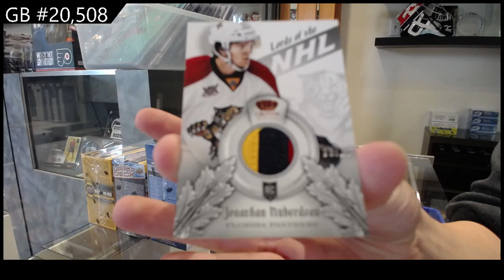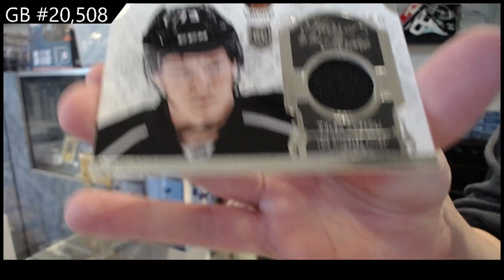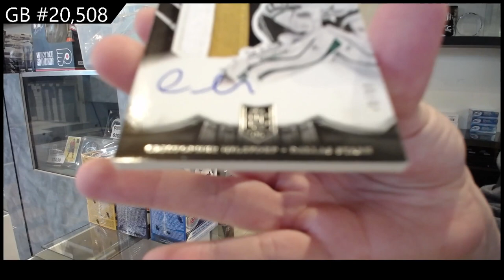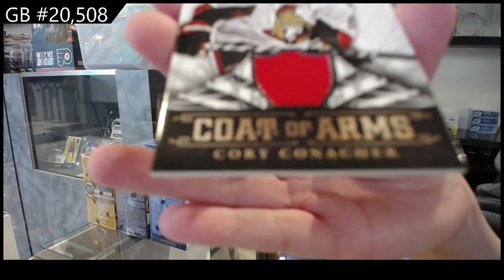13-14 Panini Crown Royale Hockey 2 Box Break - C&C GB #20,508